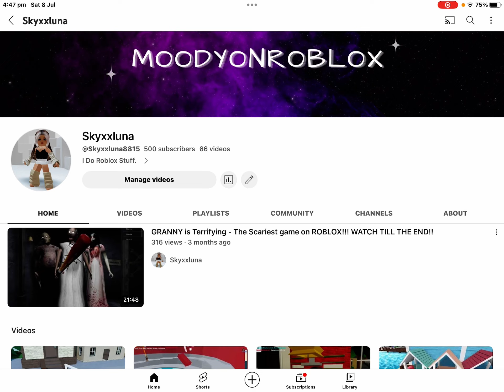I JUST HIT 500 SUBSCRIBERS!🥳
Skyxxluna8815